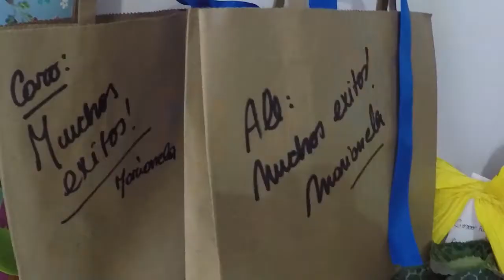A&M Estética abrió sus puertas en Carlos Paz